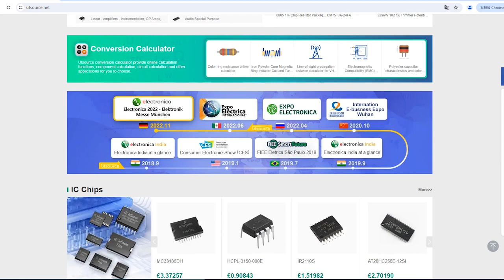LM4863N electronic component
Series:Boomer
Brand:National Semiconductor
Package / Case:DIP16
Packaging:Tube
Part Status:Obsolete
Type:Class AB
Output Type:2-Channel (Stereo) with Stereo Headphones
Max Output Power x Channels @ Load:3.2W x 2 @ 3 Ohm; 440mW x 2 @ 8 Ohm
Voltage - Supply:2 V ~ 5.5 V
Features:Depop, Shutdown, Thermal Protection
Mounting Type:Through Hole